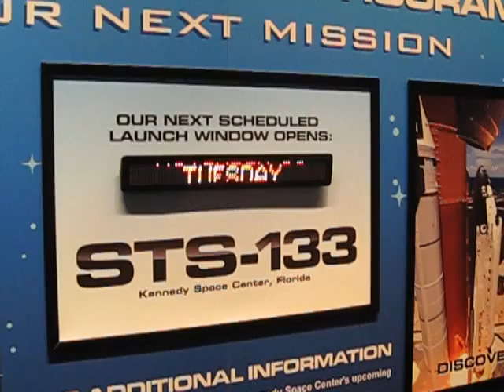STS-133 Launch Scraped